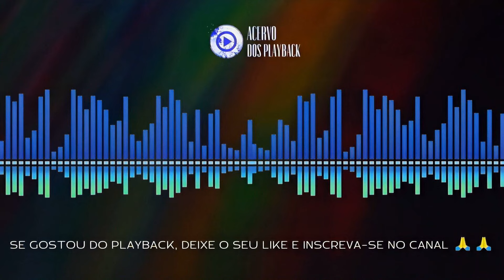ISAÍAS 9 - ADORAÇÃO CENTRAL (PLAYBACK OFICIAL MELHOR QUALIDADE) 2021